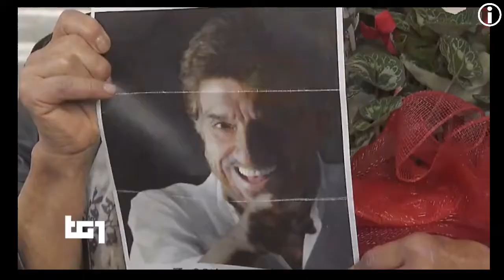TG1 giorno 02 NOVembre 2020 - Gigi Proietti è morto, TG1 presso la clinica romana, i ricordi